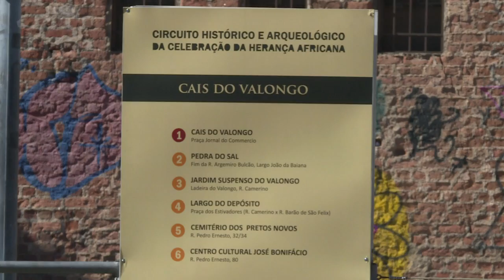Cais do Valongo é declarado Patrimônio da Humanidade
O sítio arqueológico do Cais do Valongo, no Rio de Janeiro, foi declarado Patrimônio da Humanidade pela Unesco. Este era o local de chegada de milhares de africanos escravizados.